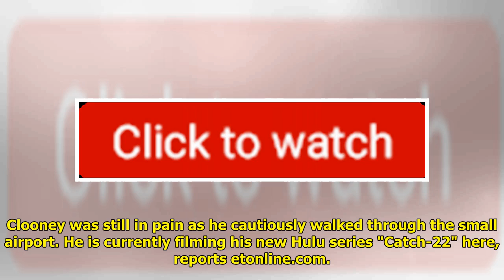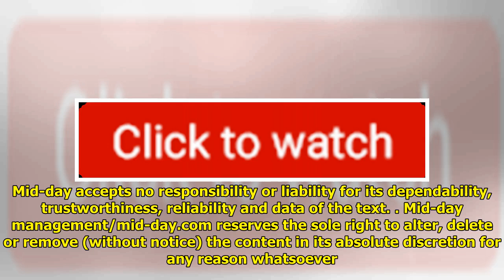George Clooney Walks Unassisted After Scooter Crash